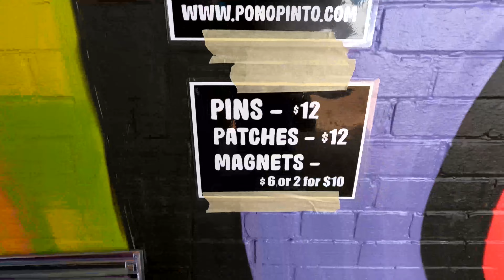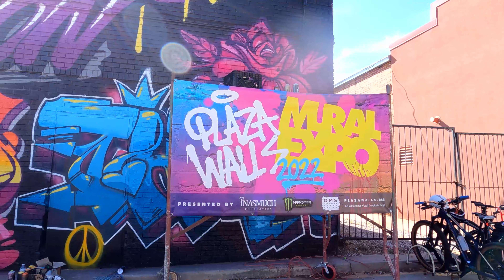Plaza Walls OKC 2022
Check out our little walk-thru of the 2022 Graffiti Park in OKC!